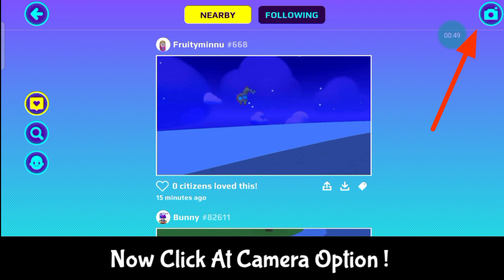Pk Xd All Armor Free Bug Without Potion || How To get Free Armor Bug 2022 In Pk Xd